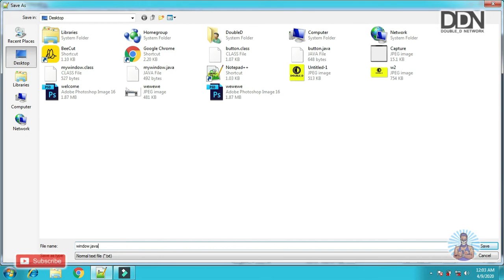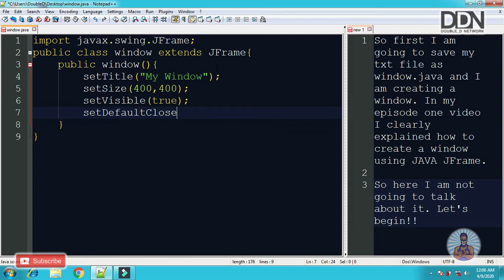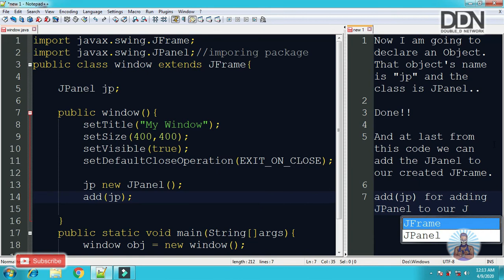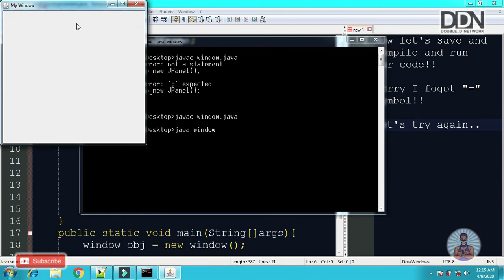Creating a JPanel for JFrame [JAVA GUI Tutorial - episode #02]